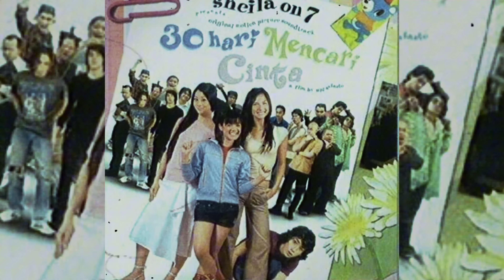ALBUM SOUNDTRACK FILM INDONESIA YANG POPULER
JANGAN LUPA BERGABUNG DI ZONA BUNYI FEST DI POLEWALI MANDAR 21 SEPTEMBER 2024 !!!.
SELAIN MUSIK, JUGA ADA LIVE SKETSA

SAMPAI KETEMU DISANA !!!